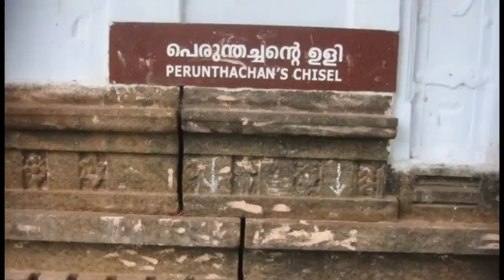ആർത്തവം ആഘോഷമാക്കുന്ന ക്ഷേത്രം || Hindu temple in kerala celebrates the menstruation of goddess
പാർവതീ ദേവിയുടെ ആർത്തവം ആഘോഷമാക്കുന്ന കേരളത്തിലെ ഹിന്ദു ക്ഷേത്രം അതാണ് ചെങ്ങന്നൂർ മഹാദേവ ക്ഷേത്രം.

A hindu temple in kerala celebrates the menstruation of goddess parvathee devi who is the spouse of lord shiva.
Chengannur mahadeva kshethram (temple).